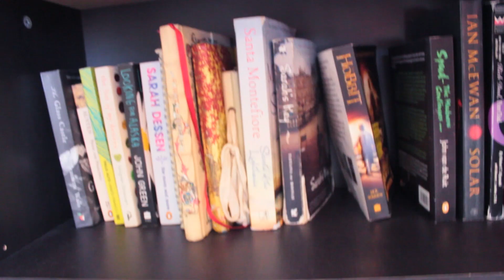MOVING IN WITH MY BOYFRIEND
My boyfriend and I have decided to move in together
Excuse the soot on my hands and face! It's from the candles haha :)

If you like this video, you'll also like some of Theodora's other videos!